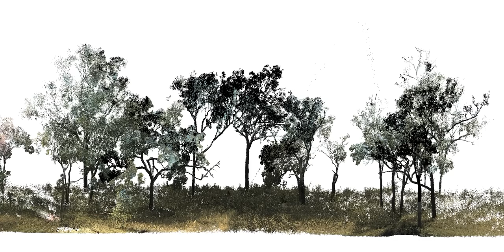Terrestrial Laser Scanning data of Queensland Forests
This data was processing using the sorted pulse data software library (SPDLib)